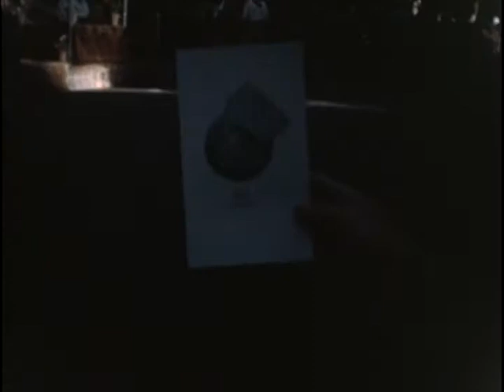UNITED NATIONS PARADE: CAIRO EGYPT, 06/14/1943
ARC Identifier 3069 / Local Identifier 18-CS-224. Summary: CS British Commander--LS Standard Bearers with all nations flags--Series of shots from grand stand of armored equipment and troops marching by, troops represent all nations, Belgian, Czech, Holland, Norway, Polish and Yugoslavian, New Zealand, Indian, British and American--Parade ends with formation of United Nations Flags. War Department. Army Air Forces. (06/20/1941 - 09/26/1947) Made possible by a donation from John and Paige Curran.